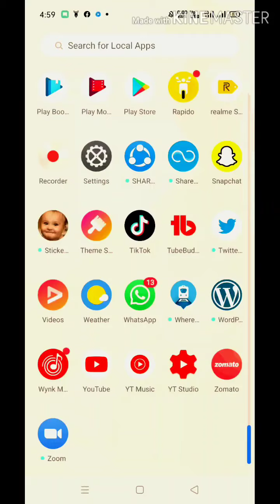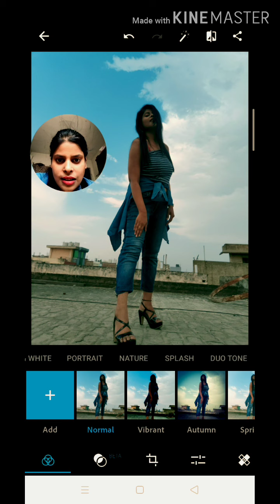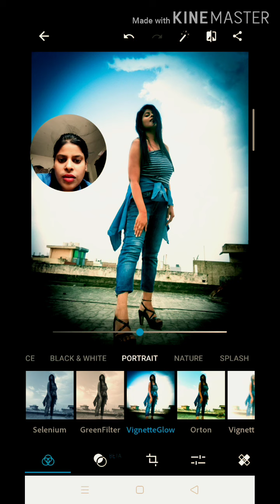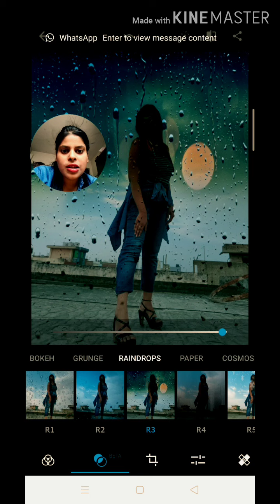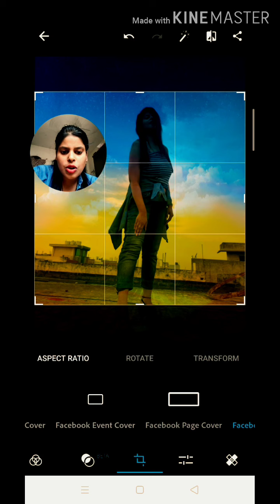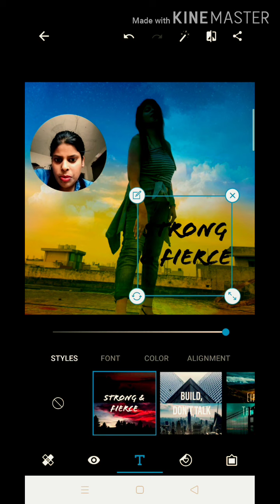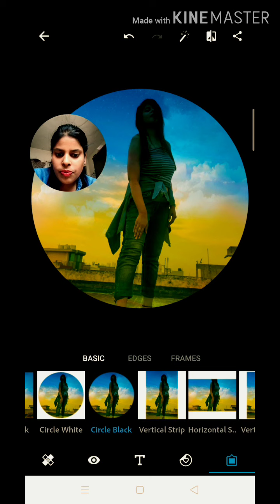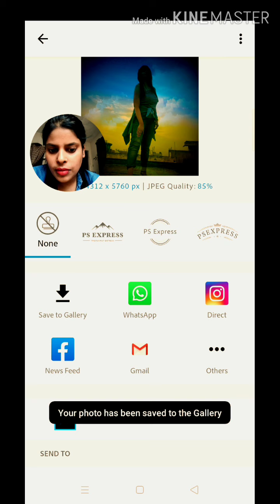How to Edit Photo In Adobe Photoshop in Android phone/The Best Photo Editing App for Android Phone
Hello,everyone ,I welcome you all once again to my youtube channel Nihu food tech.

In this video,I will be telling you how you can very easily and quickly edit your photo in your mobile phone ,just by using one app ie.Adobe photoshop.

In this video,I will be introducing you all about what Adobe photoshop is ,how it functions and all about the filters options available in the app one by one showing you by putting it on my picture too. I will be showing you the full editing of pic step by step in my next video ,so be in touch..

Many of my friends ,always ask me how do I edit my pics ,they requested me also to make one tutorial on it ,So guys this is for you all .I hope now my all viewers can also easily edit their pics in their mobiles.

As,In today's Era ,everyone wants to look good,everyone wants that their social media profile should be eye capturing ,appealing and attractive. So,I hope  this video will help you make your profiles attractive by editing your pics within few minutes.

Thanku you .